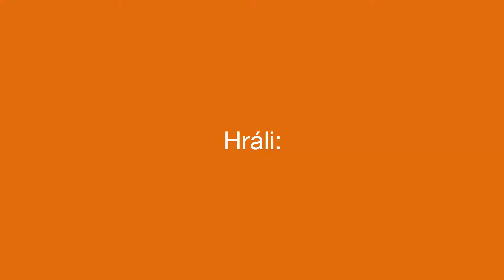Svišti - Svojsíkův závod 2015 Hollywood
Film družiny Svišťů z Devítky na motivy Forresta Gumpa.